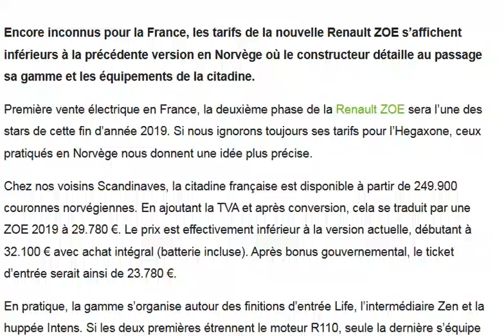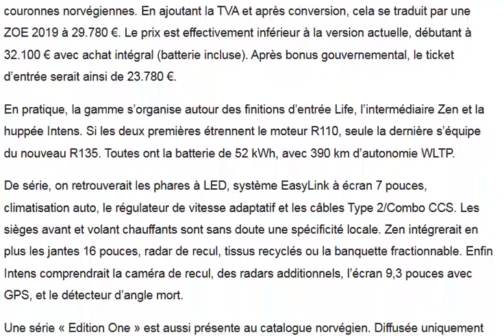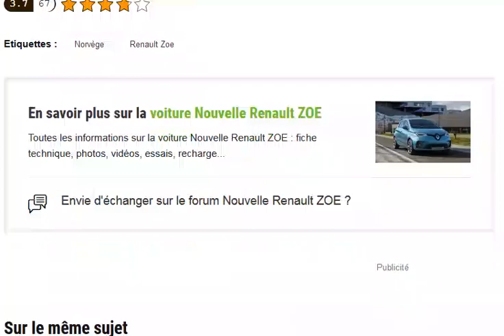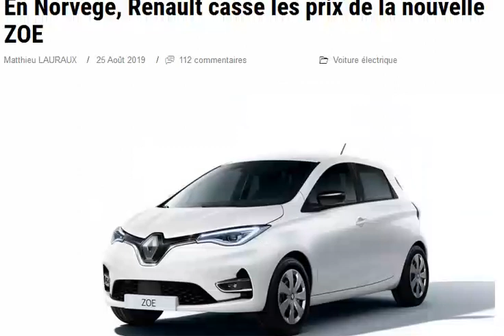Les tarifs de la future Renault Zoe 52 kWh révélés... pour la Norvège !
ils ont toujours un coup d'avance sur nous ces Norvégiens, même avec notre propre voiture !